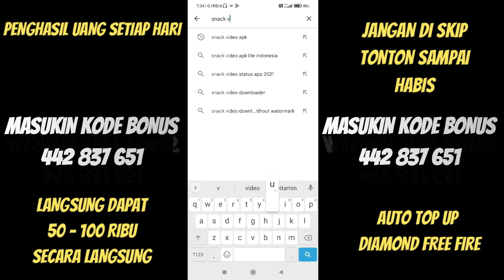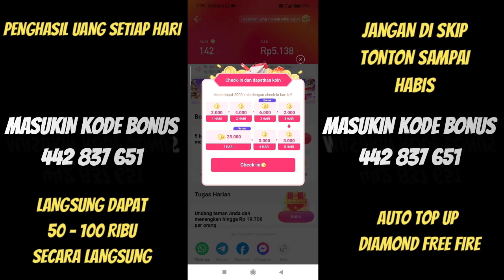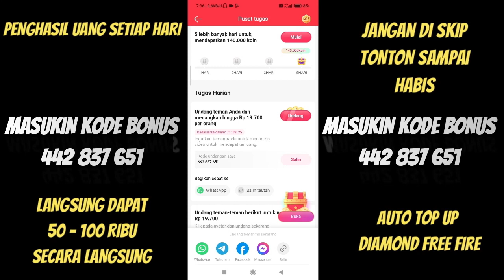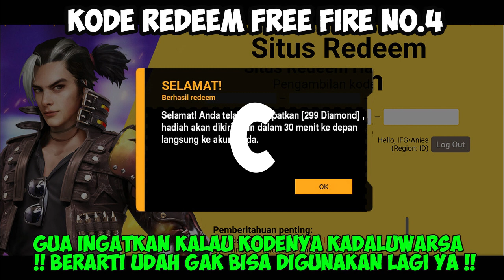BONGKAR! KODE REDEEM FREE FIRE TERBARU 19 MARET 2024 HARI INI